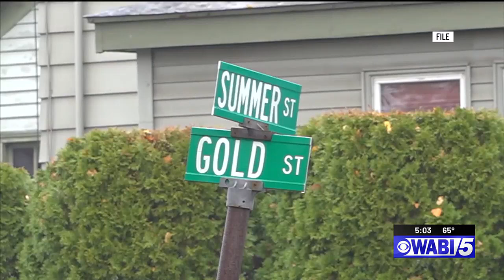'Maine's high court upholds conviction, sentence for Waterville man who murdered girlfriend